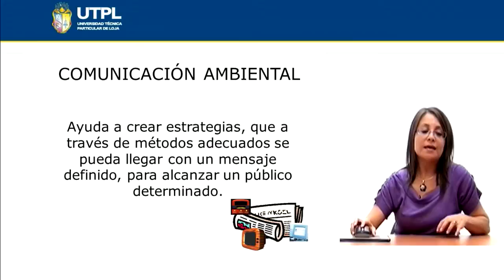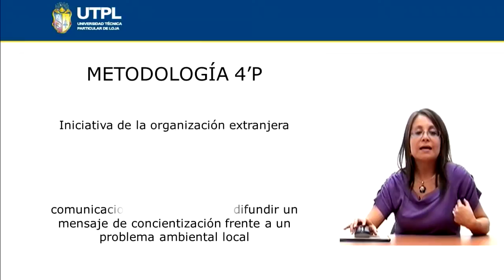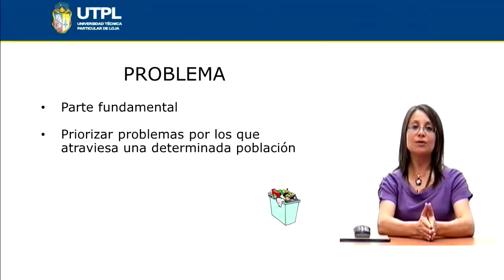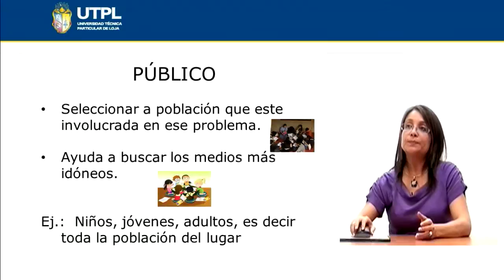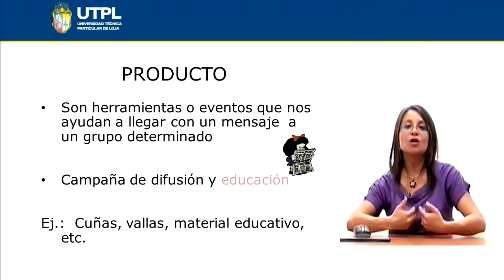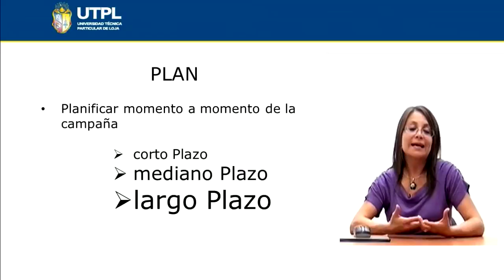UTPL COMUNICACIÓN AMBIENTAL [(CCEE)(EDUCACIÓN Y COMUNICACIÓN AMBIENTAL)]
Educación y Comunicación Ambiental
Tema: Comunicación ambiental
Ponente: Biol. María Dolores Rodas